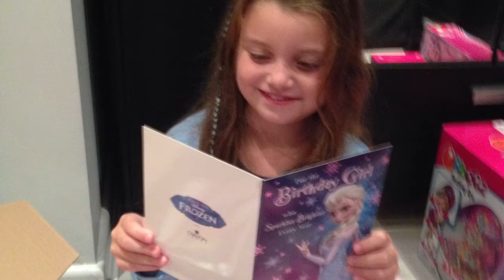Anna's 7th birthday